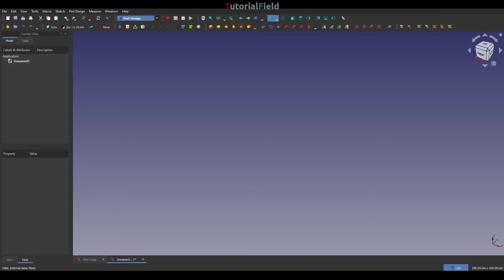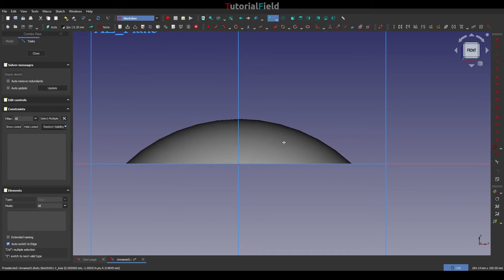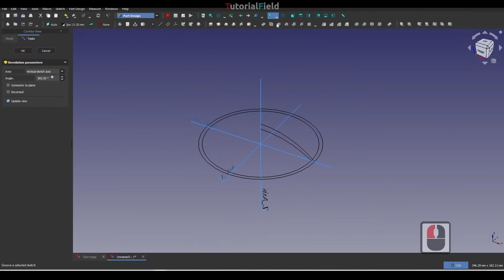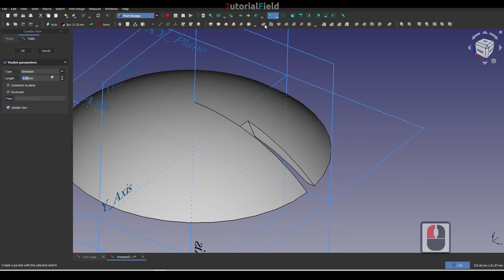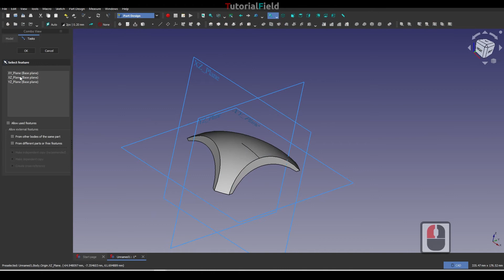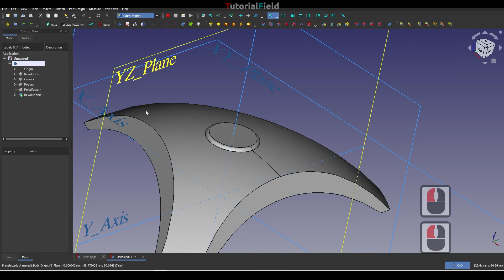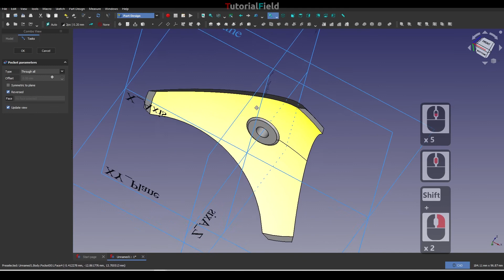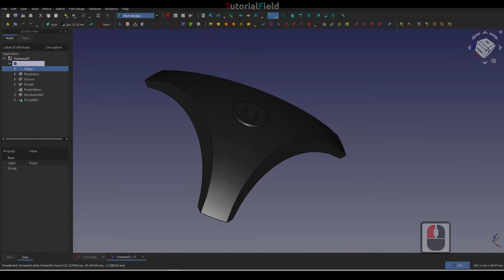Freecad tutorial - Webcam stand - Product design #111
In this Freecad tutorial, I'll be making the webcam stand. Simple tutorial, no advanced techniques in modeling, so anyone who is starting with Freecad can try it and see if there is anything new they can learn at least basic edits.

Tools and features used:
- Revolve
- Groove
- Polar Pattern
- Polyline
- Fillet
This tutorial wasn't in-depth, but, regarding detailed tutorials, with specific features, I'll make sure to have those as well.

In addition to the previous tutorials, I tried to use voice-over, hopefully, I'll get around this toward better quality.

This is just a quick tutorial, for now, a small update since I didn't post anything for way too long.
I've been involved in many projects, from Freecad and Blender, through Solidworks, After effects, Premiere, Photoshop, Illustrator, etc., etc. So, I'll think about the direction in which channel will go, or, keep this one related to the Freecad and Blender only.
It's been a while, but hopefully, I'll be able to post tutorials more often from now on.